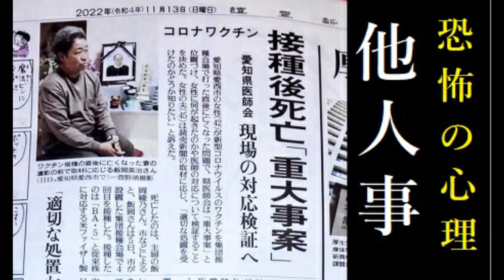【隠居TV】予防接種受けましたか？